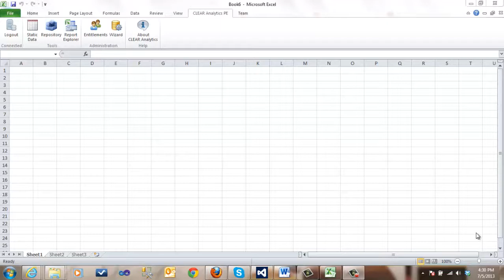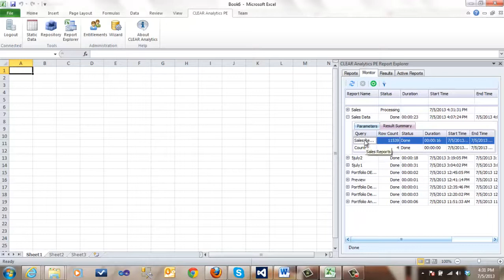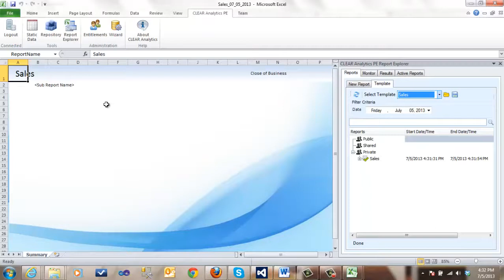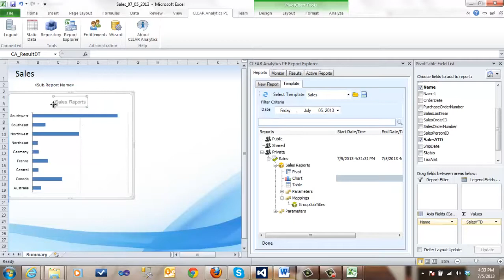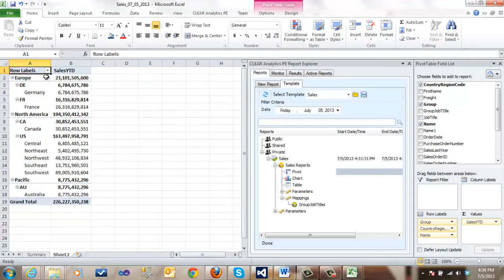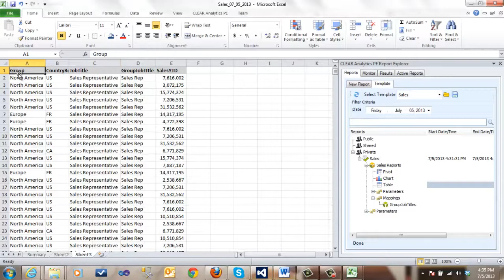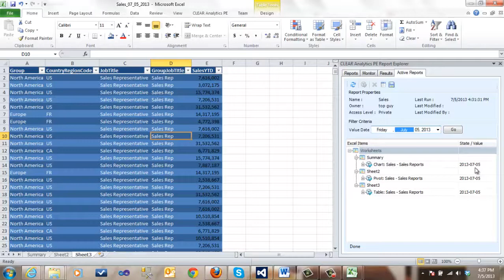How to create a Report in Clear Analytics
This video will describe how you can create a report containing precreated Queries and Data Share(Static Data) items.